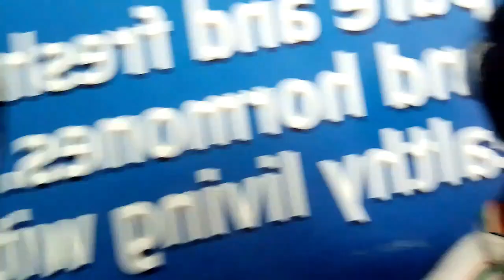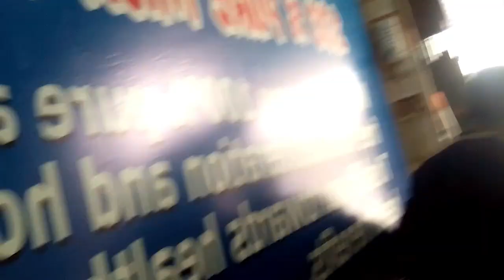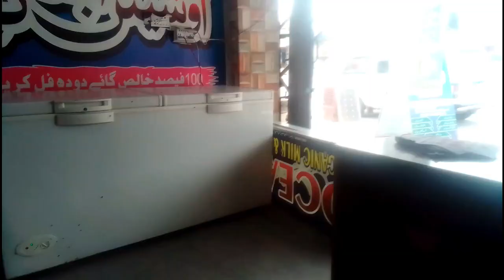Aj FRiend ka sath | mobile thek karwane gya | Qaisar Bhai Vlogs